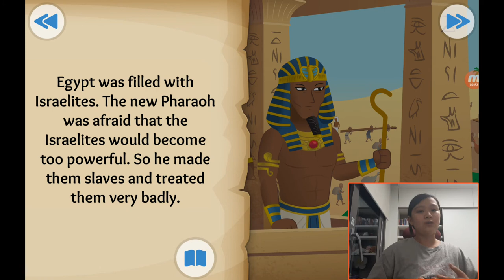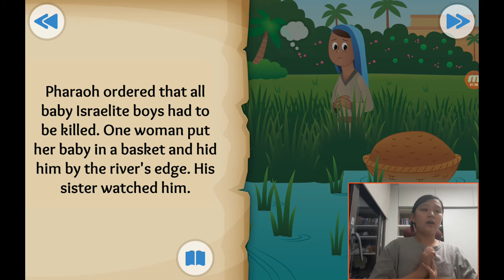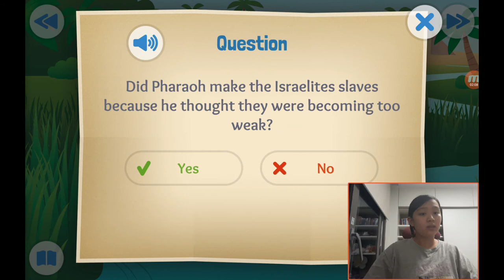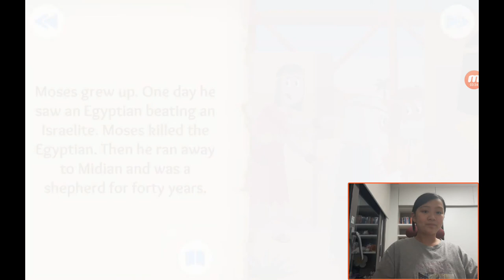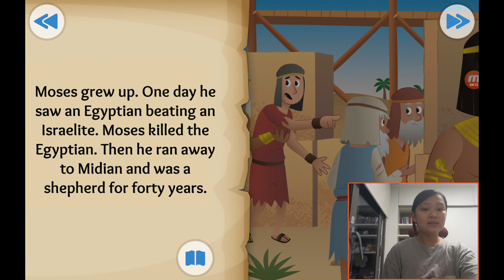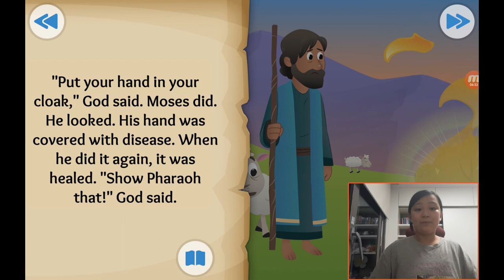‹Kids›Grace：성경이야기, (8) A baby and a bush about birth of Moses and the burning bush in Exodus 1